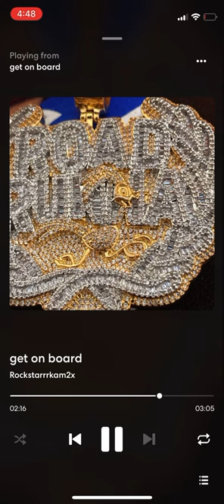Rockstarrrkam2x: get on board